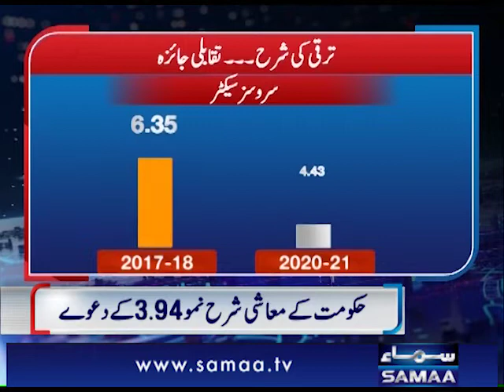کھپت (Consumption) میں اضافہ بڑھا چڑھا کر پیش کیا گیا: حفیظ پاشا